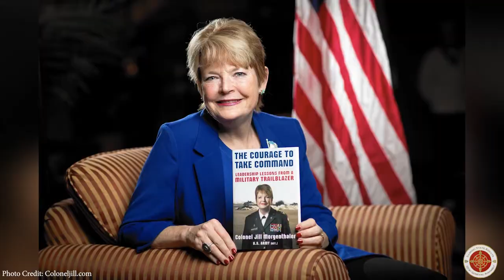Sen. Ellman highlights Colonel Jill Morgenthaler for WomensHistoryMonth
Senator Laura Ellman celebrates Women's History Month by highlighting Colonel Jill Morgenthaler.